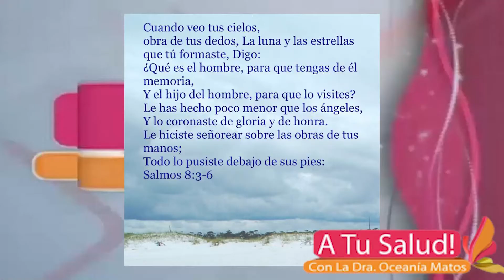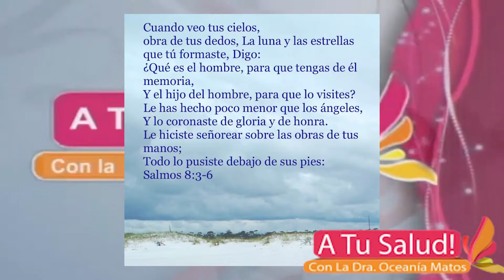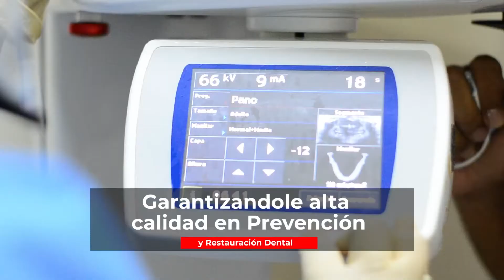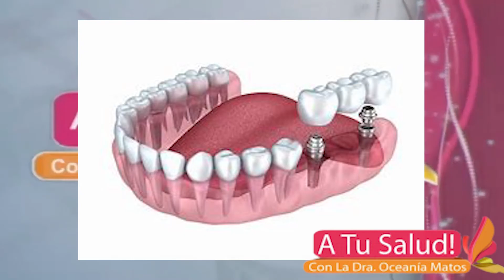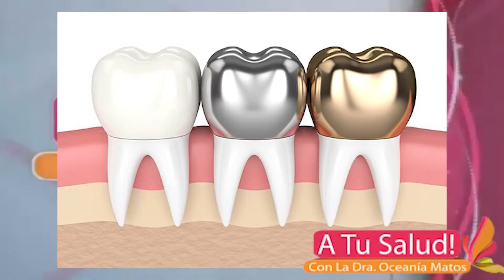A Tu Salud - Programa Completo 12-06-22.